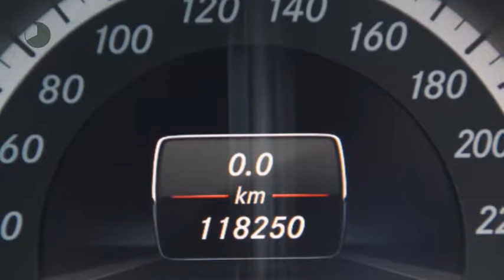Mercedes-Benz E-Klasse E 300 CDI Aut. BLUETEC HYBRID AMG Panoramadak Comand Xenon